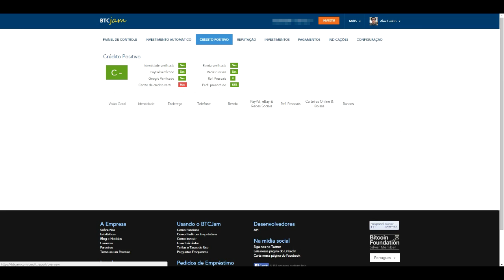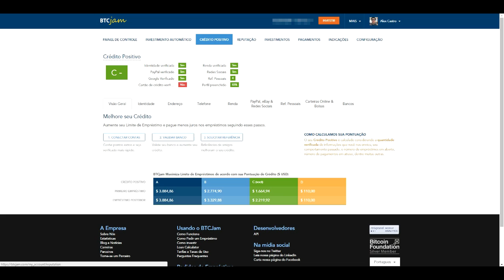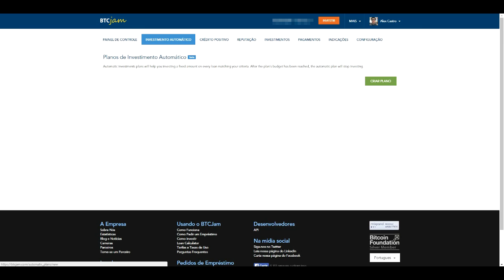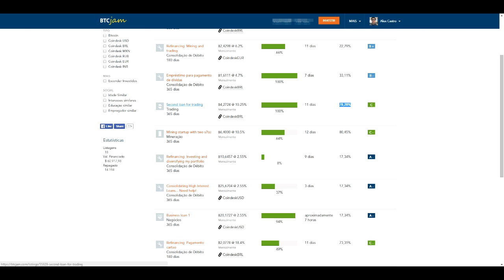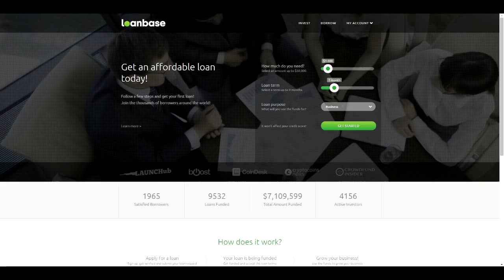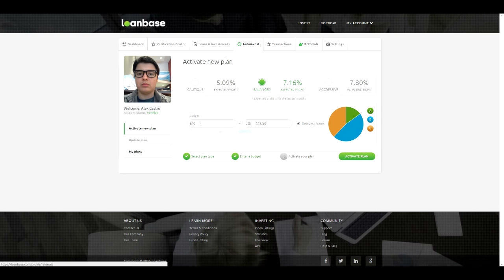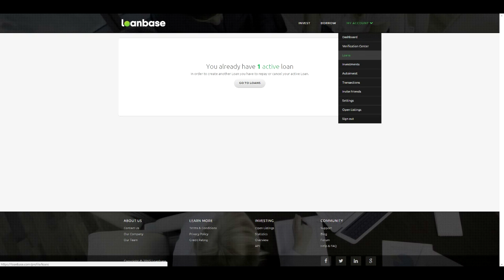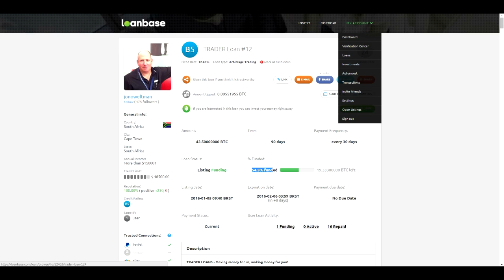Tutorial - Como pedir empréstimo e investir (BTCJam e LoanBase)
Tutorial para pedir empréstimo e investir nos sites do BTCJam e Loanbase.

Trabalhe com Bitcoin: Matricule-se no curso de Trading de Bitcoin e Altcoins